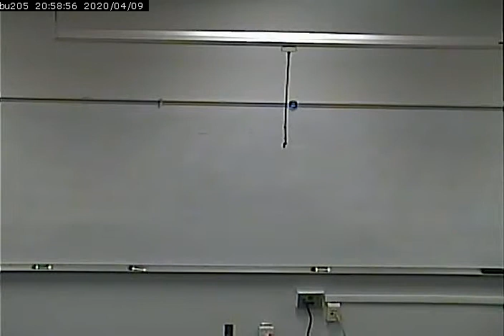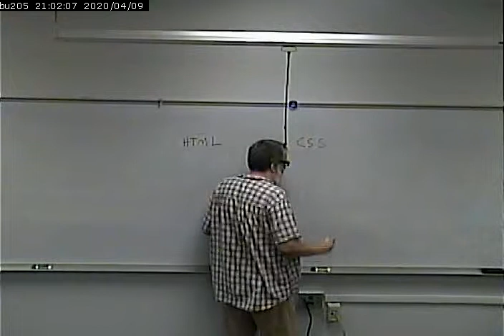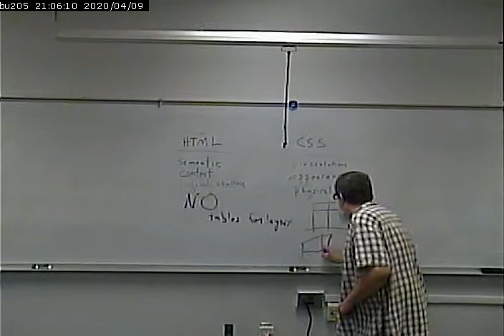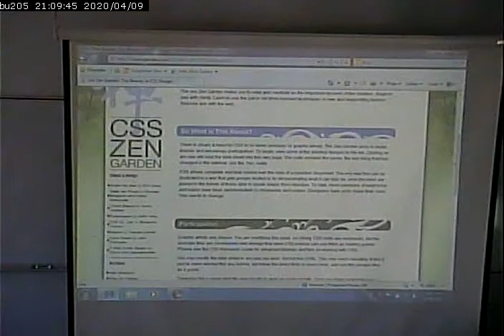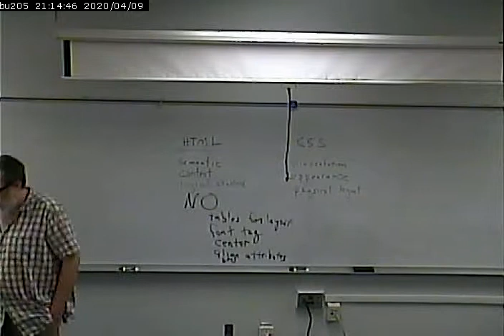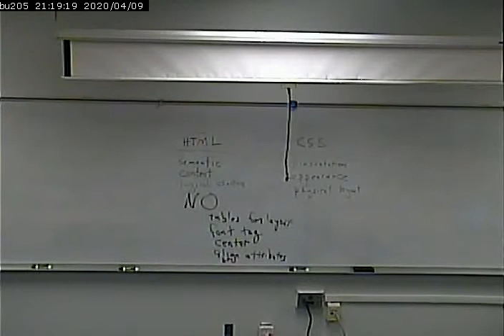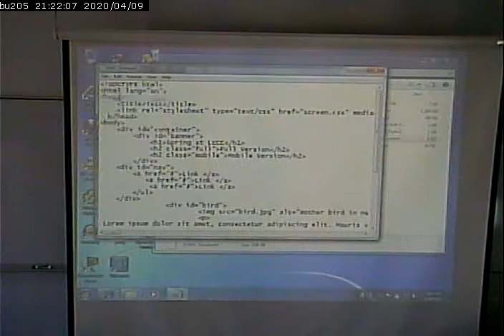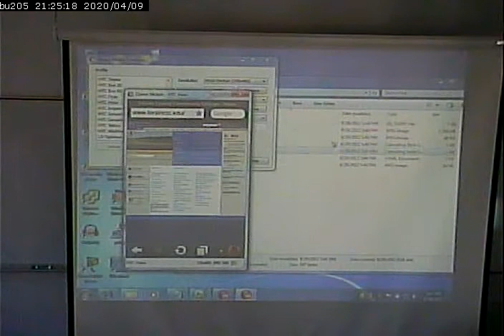CISS268 - Mobile Web Development - 8/29/2012 - Part 1